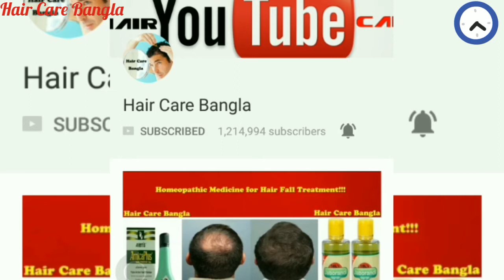Hair Transplantation In India - Best And Cheapest Hair Transplant In India @Rs 11 | No OT Charges